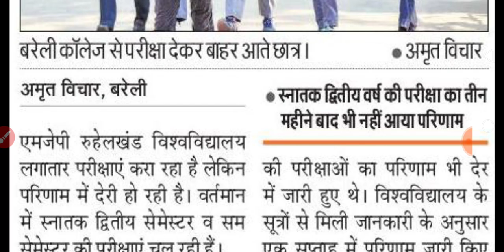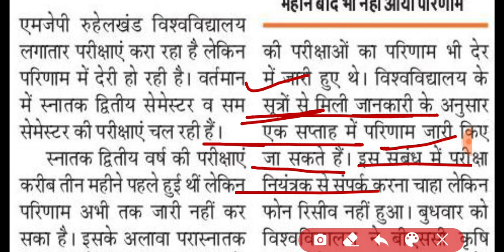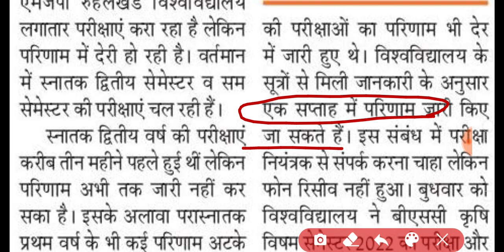Ug pg exam result mjpru 2022